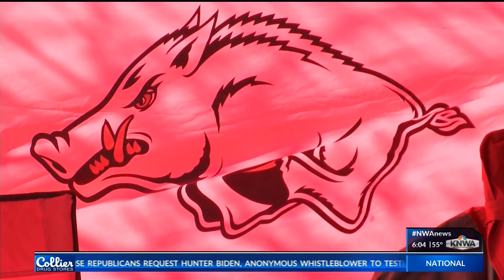Chad Morris: "Let's give him another season and see what happens"